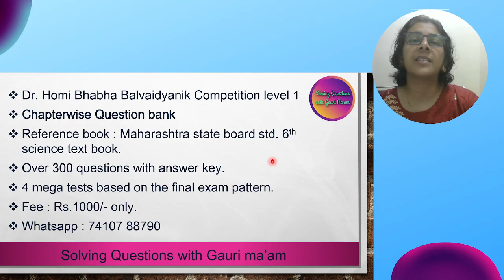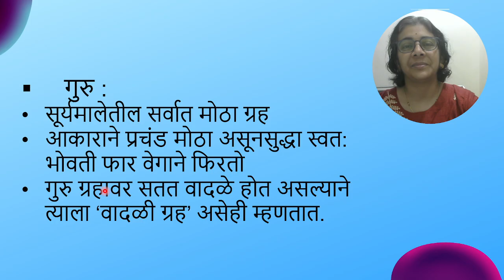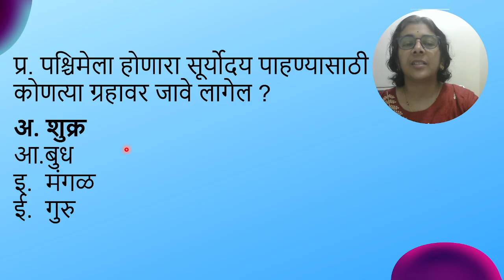डॉ. होमी भाभा बालवैज्ञानिक स्पर्धा | ६ वी मराठी | Solved MCQ | Solving Questions with Gauri ma’am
The images used in the video are taken from :
Source credit : Maharashtra State Board General Science text book std 6th